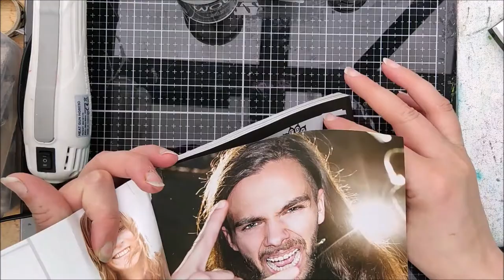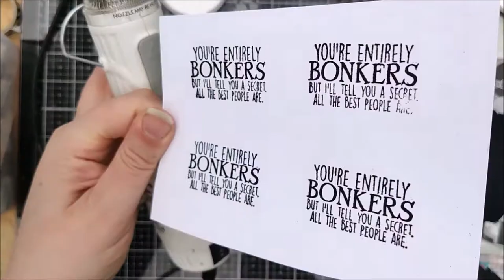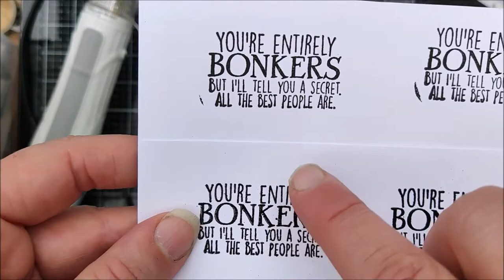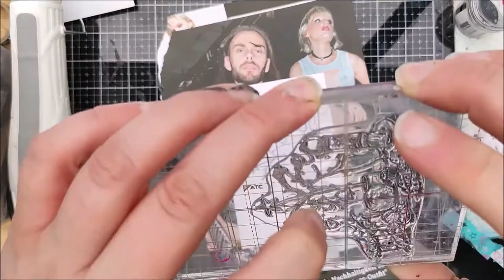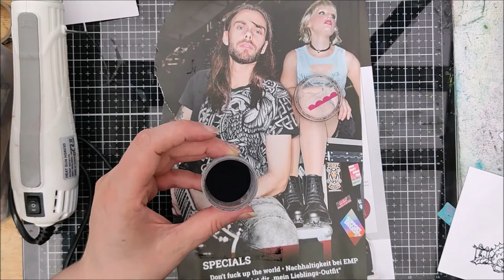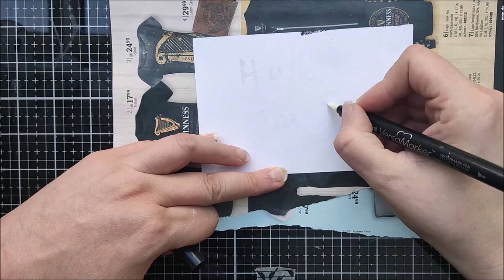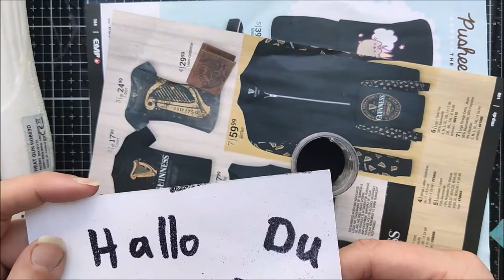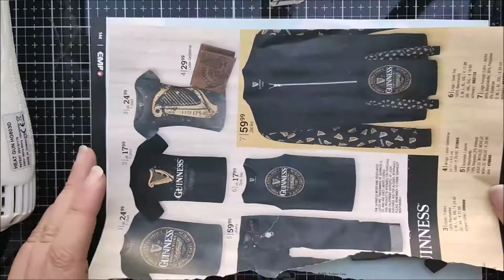Fuschen mit Sonja präsentiert : EMBOSSEN Teil 1: Grundlagen und schwarzes Embossingpulver.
Ihr hattet euch gewünscht, dass ich etwas zum Thema embossen mache. Das ist das erste Video der Reihe. Hier erkläre ich paar Grundlagen und zeige ich das embossen mit schwarzen Embossingpulver bzw. zumindest wofür ich schwarzes Embossingpulver benutze.

Wie schnell es das nächste Video zum Thema embossen kommt hängt etwas von meinem Tremor ab und wie sich die Temerpaturen entwickeln. Gerade weißes Embossingpulver ist schwierig zu embossen, wenn es wärmer ist. ... und in meinem Kreativbereich ist es immer etwas wärmer als draußen.

Das Video enthält unbezahlte Werbung, da Markennennung. Alle Produkte wurden von mir selber gekauft.

Da die Frage öfters kommt zum ausdrucken und für die Gelli Prints (zumindest meistens) nehme ich:
Plano Superior von Papyrus, 200 g Papier das mit dem Skifahrer in blau auf der Verpackung.

Ich danke euch fürs zuschauen.
Ihr wisst ich höre immer gerne von euch. Wenn ihr noch Fragen, Anregungen oder Wünschte habt hinterlasst mir gerne einen Kommentar.

Falls ihr möchtet, dass ich sehe was ihr draus gemacht habt, dann benutzt bei Instagram

Ich habe jetzt ganz neu eine Facebook Gruppe eingerichtet unter den Titel: Art Journal - Mixed Media - Junk Journal - Gruppe Hamburg

Falls ihr Lust habt kommt gerne dazu.